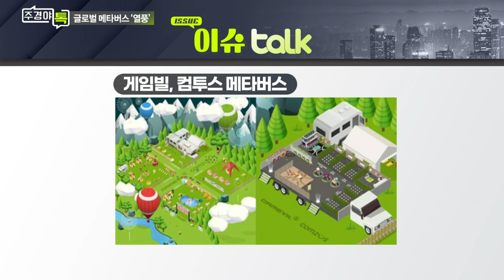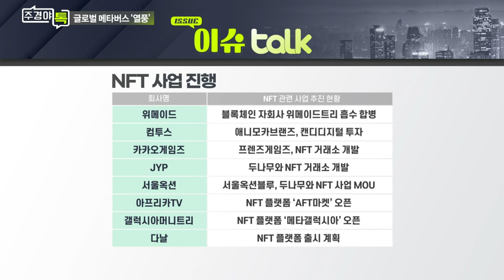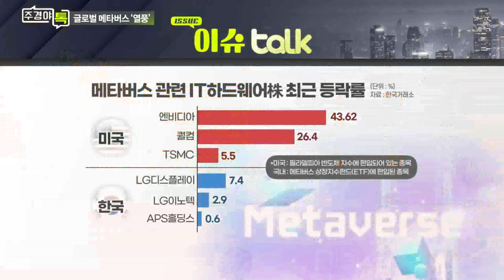글로벌 증시는 지금 메타버스 열풍_이슈 TALK_주경야톡 16회 (20211108)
# 글로벌 증시는 지금 메타버스 열풍
- 페이스북 티커, FB→MVRS로 변경
- 국내 게임사들, 메타버스 사업 추진 본격화
- 컴투스·게임빌·펄어비스 등 메타버스, NFT에 투자

Q. 국내외 기업들, 메타버스에 열광하는 이유?
- 해외 IB, 메타버스 시장 규모 50조원 수준 추정
- “메타버스, 단순 테마 넘어 메가트렌드될 것”
- 화폐시스템, 블록체인 기반 토큰이 될 것
- 위메이드, ‘P2E’ 도입 후 주가 큰 폭 상승
- 메타버스·블록체인 선점 기업 주목도 높아질 것

Q. 메타버스 ETF 상장 이후 흐름은?
- TIGER FN메타버스 순자산 1,723억원 수준
- 엔터사들도 NFT·메타버스 사업 기대감 높아
- 메타버스 관련 기업 경계 불분명... ETF 접근도 고려해야